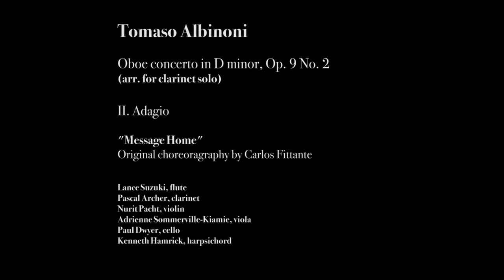e-Portrait: Message Home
Season 10: e-Portraits

This week, our e-Portrait features Italian composer Tomaso Albinoni (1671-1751.) He was was mostly known for his instrumental music, particularly his concertos.

« Adagio » from the oboe concerto in D minor op. 9 is performed on clarinet by Pascal Archer and choreographed as « Message Home » by Carlos Fittante.

“Message Home” is dedicated to all the people lost in the 9/11 attacks.

Carlos Fittante, dancer
Lance Suzuki, flute
Pascal Archer, clarinet
Nurit Pacht, violin
Adrienne Sommerville-Kiamie, viola
Paul Dwyer, cello
Kenneth Hamrick, harpsichord

Live Performance: September 23, 2014
National Opera Center, NYC